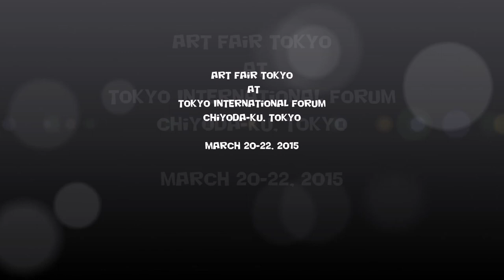Tomoyoshi Sakamoto (坂本 友由)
When looking at Sakamoto's "Tokyo girls",  I can't help wonder if his depictions are telling me they are frivolous over-emotional cute creatures that will stop at nothing to get attention. His titles: Loneliness Switch, The Confession-Breathe Out,  What am I? Do you like me? Am I delicious? Delusion Weather and Rerorero Candy (Rerorero refers to the sound Kakyoin Noriaki (Shōnen manga series "JoJo's Bizarre Adventure") makes as he rolls a cherry around with his tongue.) certainly indicate that.
1985: born in Tochigi, Japan.
2008 Tokyo art school of Design Graduate

Solo Exhibitions
2010 Art Lab Tokyo.
2011 Art Lab AKIBA Tokyo
2012 spring blue Art Lab Tokyo
2013 May rain is lying in May Art Lab TOKYO
2014 World Eight Minutes Art Lab Tokyo
2016 There may be 40,000 km between love and hate Art Lab TOKYO
2017 You're looking at me looking at you Art Lab AKIBA
2017 Art Lab Tokyo lying down looking for a reason for lying down